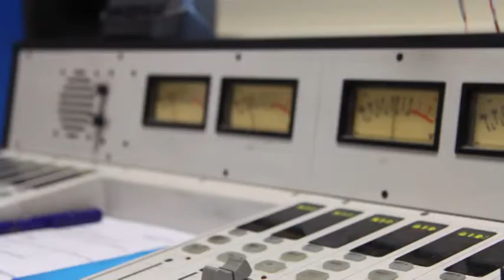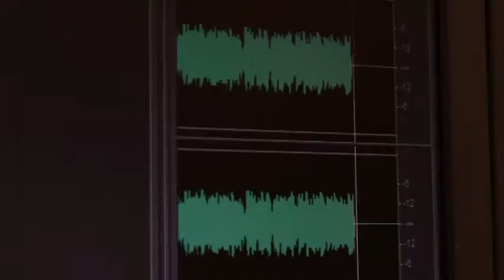Ninni Bruschetta regista a teatro - HD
Ninni Bruschetta, regista degli spettacoli teatrali: "Vicini di stalla" di Antonio Grosso, scritto insieme a Francesco Stella e "Piscistoccu a ghiotta" con Antonio Alveario e Sergio Friscia.